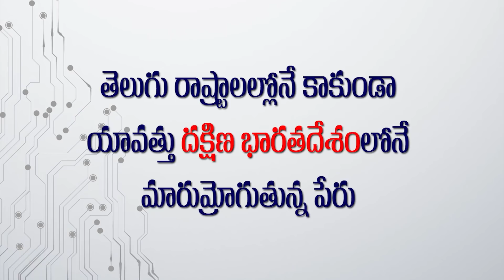Bhagyanagara Veedhullo Gammattu Trailer Launched by Varun Tej | Srinivas Reddy | News Buzz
BhagyanagaraVeedhulloGammattu Trailer Launched by Varun Tej
Access Power Care Systems Contact Numbers : 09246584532, 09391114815, 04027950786